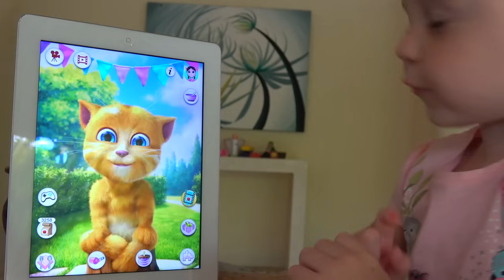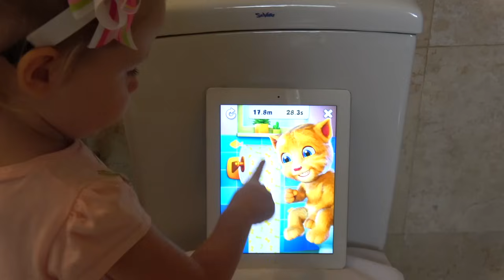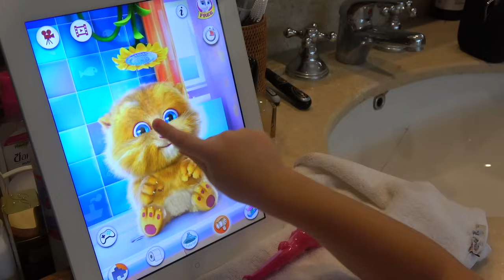Funny Stacy play Talking Cat Game